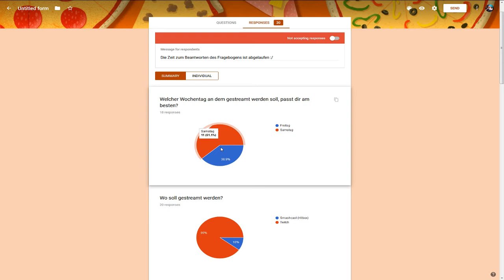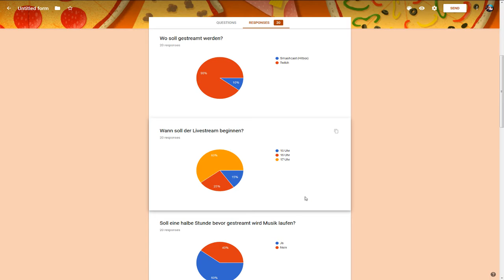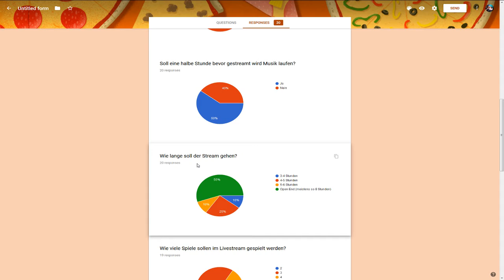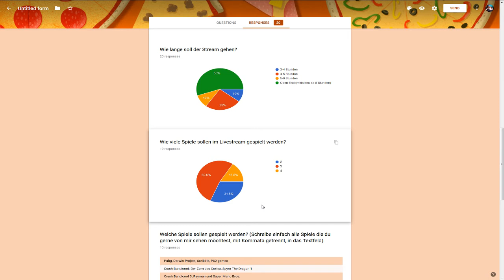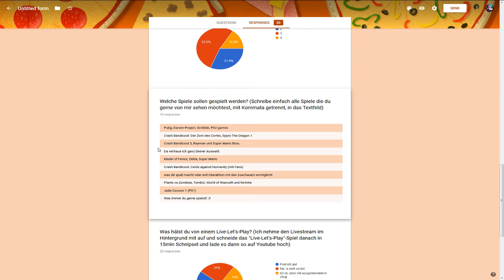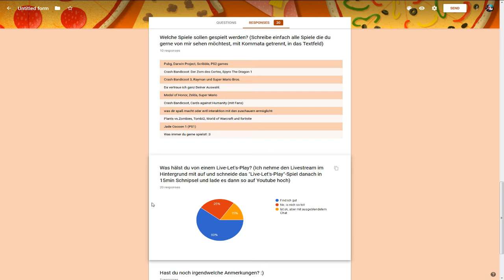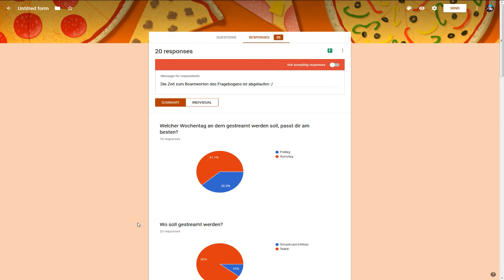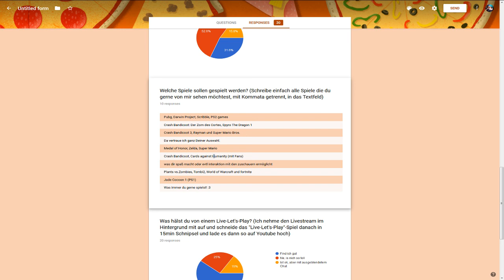Auswertung der Umfrage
wow :D das video hätte auch etwas kürzer werden können, wenn ich nich so viel gebabbelt hätte :D

Meine Spielesammlung: Link folgt.